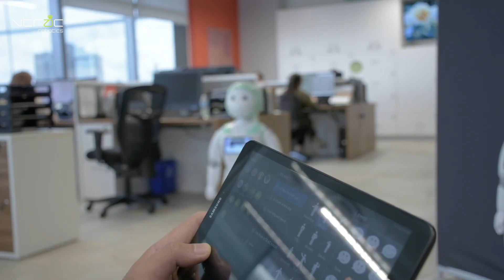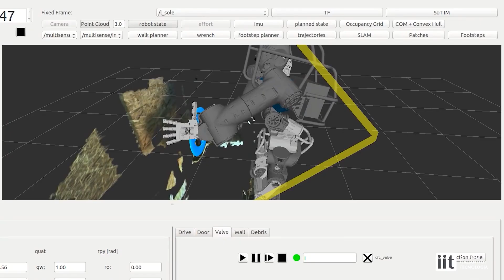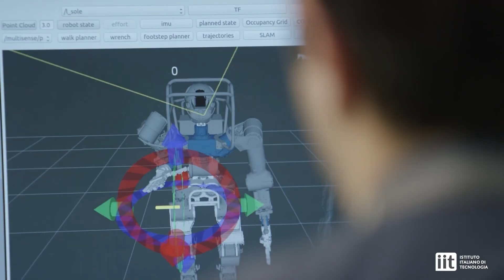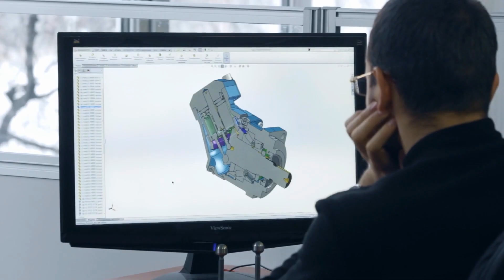Top 4 Newly Released AI and Robotics Innovation That Will Change How We Live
Discover the latest advancements in robotics and AI with our top 4 newly released robots of 2023! In this video, we introduce you to Harmony, the lifelike companion robot, iPals, the friendly pint-sized buddy, Kingoro, the sweating robot, and the New Walkman, a humanoid robot designed for disaster relief efforts. Learn about their unique features, such as advanced AI systems, interactive capabilities, and human-like movements. These robots are changing the game and redefining our world as we know it. Join us on this exciting journey into the future of robotics!

00:00 Introduction
00:28 Meet Sophia
01:40 IPALS : Your New Buddy
02:42 Kengoro : The Sweating Robot
03:48 Walkman : Saves Lives
05:00 Conclusion